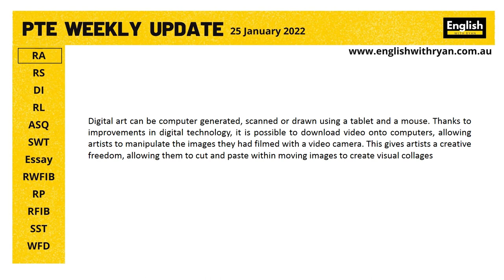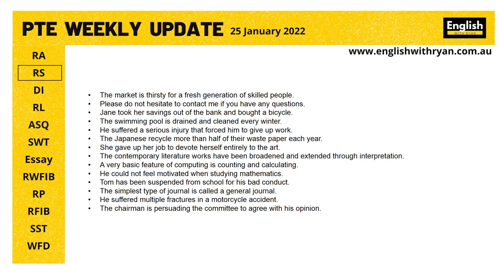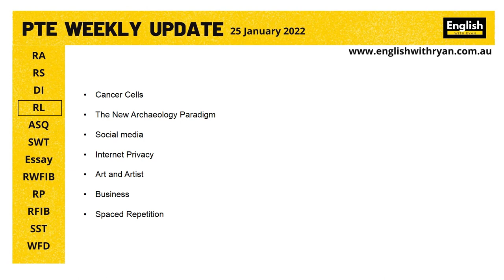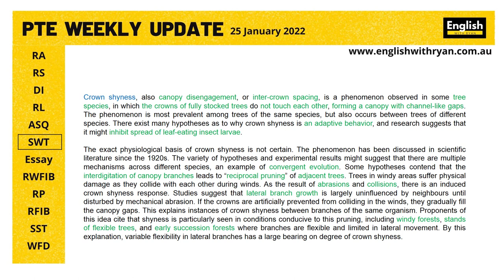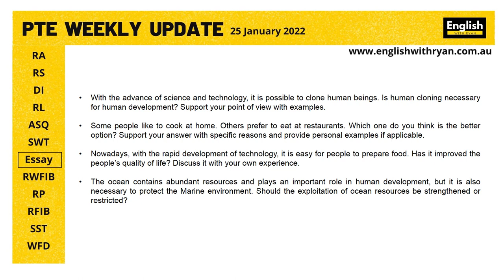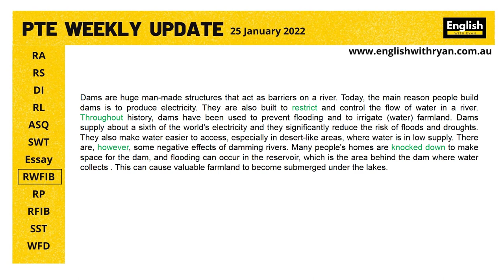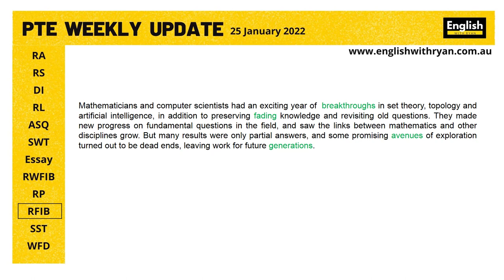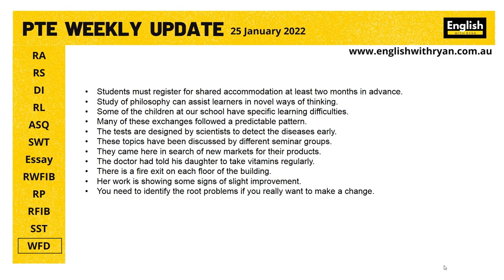PTE Weekly Update 25 January 2022 Update English with Ryan PTE predictions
Learn the recent PTE questions that the students have reported

In this video, I have complied the most frequent PTE questions that have recently appeared in the exams in Australian test centers and elsewhere in the world. I acknowledge that I don't own the materials in this video. I have used several sources to compile the materials in this video.

You can find the most recent Read Aloud, Repeat Sentence, Describe Image, Retell Lecture, Answer Short Question, Summarize Written Text, Write Essay, Reading & Writing Fill in the Blanks, Re-order Paragraph, Reading Fill in the Blanks, Summarize Spoken Text and Write from Dictation questions in this video.

Ryan has been teaching PTE students for about 5 years now with plus 1000 successful students passing their tests with shiny +65, +79 and even 90 scores.  @EnglishwithRyan